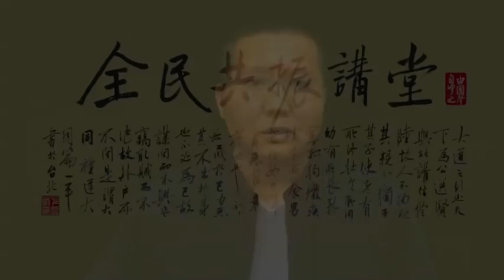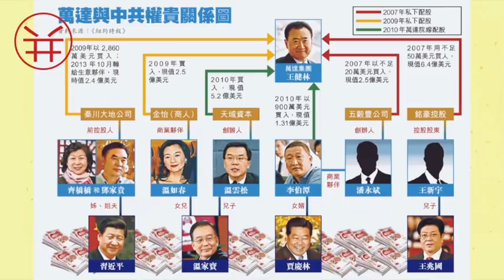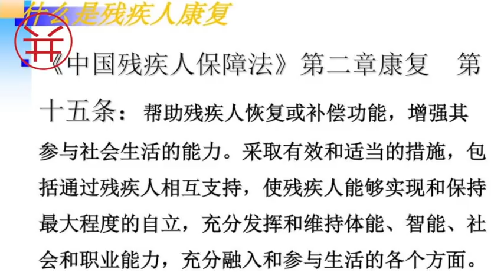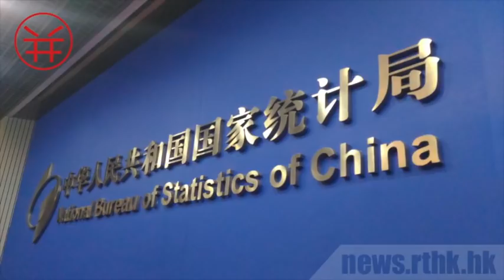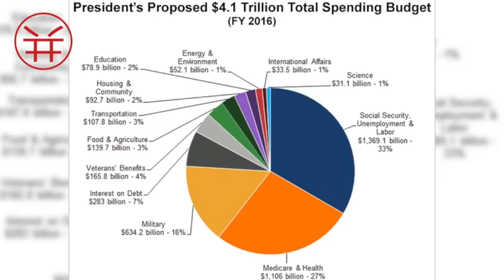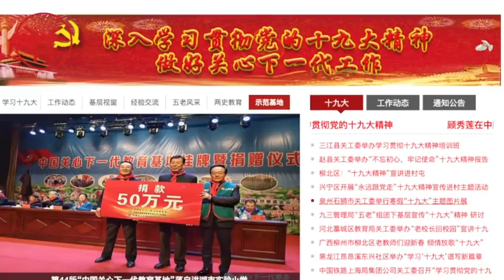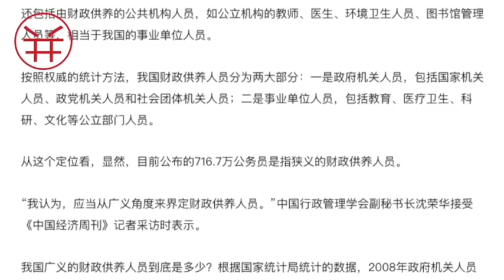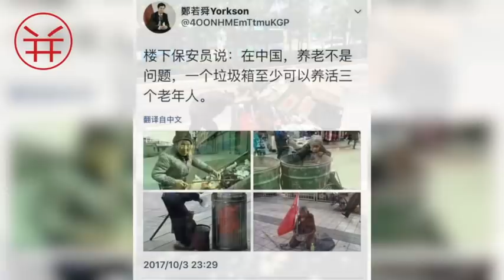数据说明民主可带来三个福利，中国人生活将不再苦逼！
全民共振发言人邹承峰用数据说明民主可带来三个福利，中国人生活将不再苦逼！://youtu.be/0qZrPJo_gHI